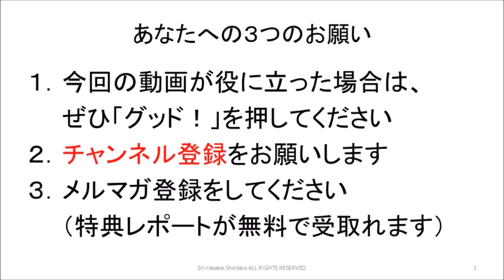私は誰か？ ３